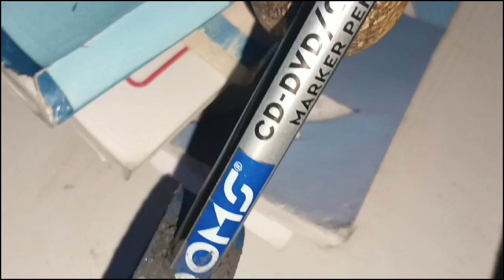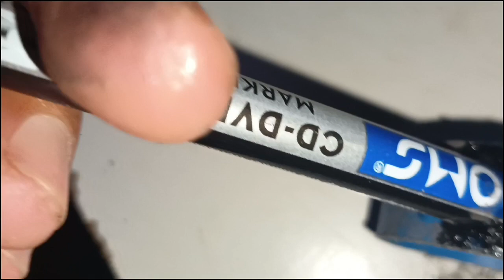DC motor water pump using solar panel